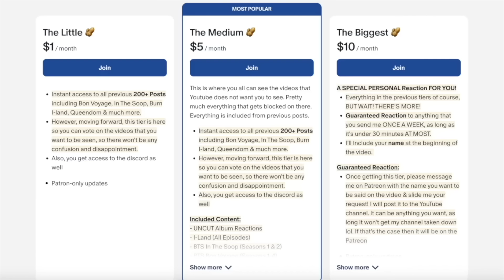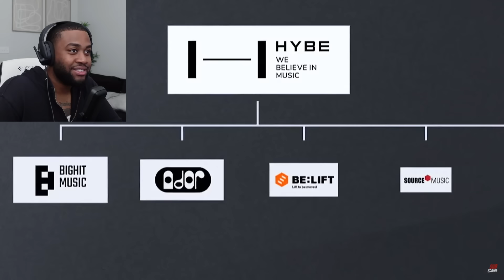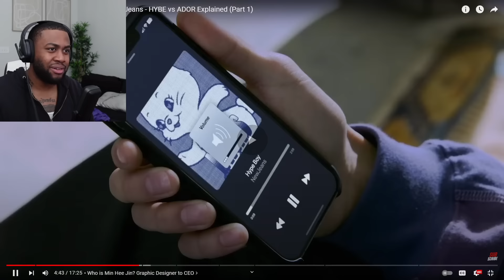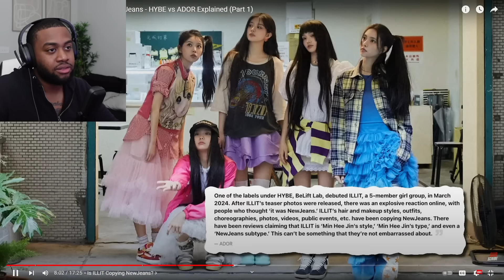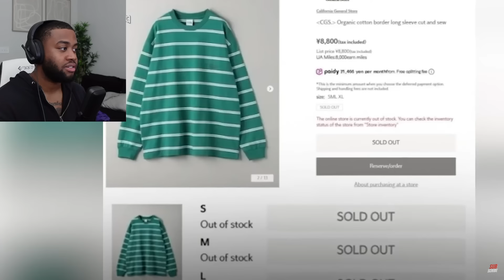The HYBE vs Min Hee Jin & ADOR Situation Is A MESS...(Part 1)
At least attempt to keep it calm in the comments please...